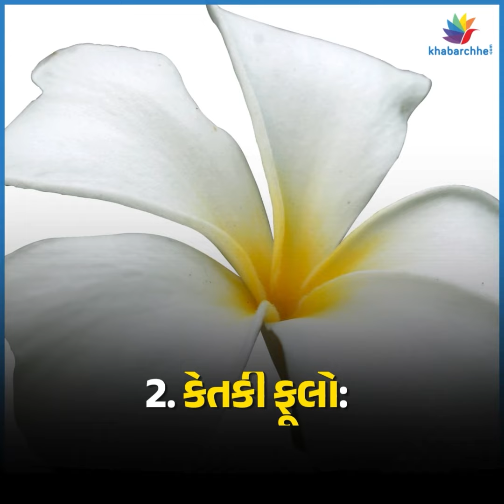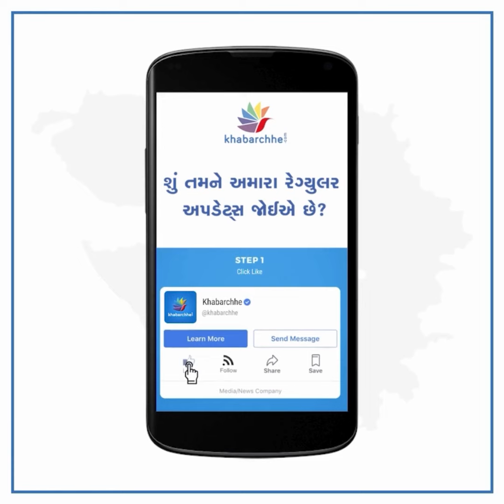આ 8 વસ્તુઓ મહાદેવને ચઢાવવુ વર્જિત છે